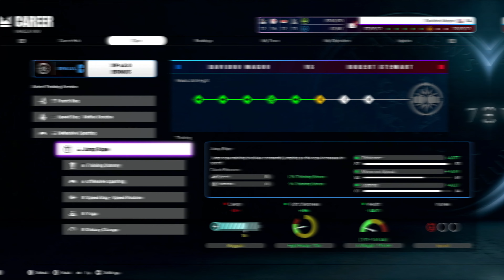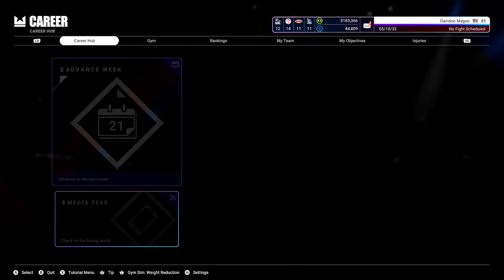What A Way To End The Trilogy! - Undisputed Career Mode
Oh my goodness! The Trilogy is complete with Robert Stewart! What a story book ending. ENJOY!